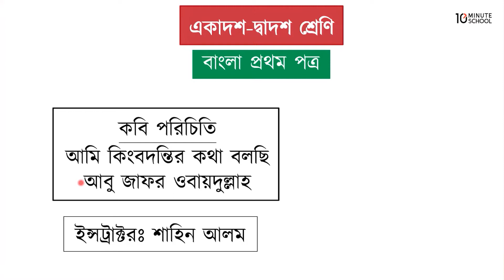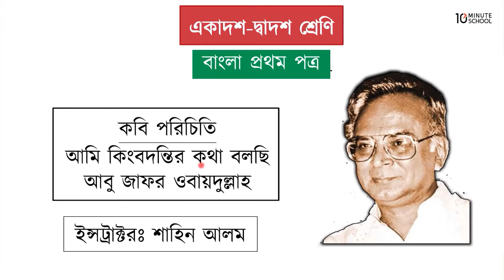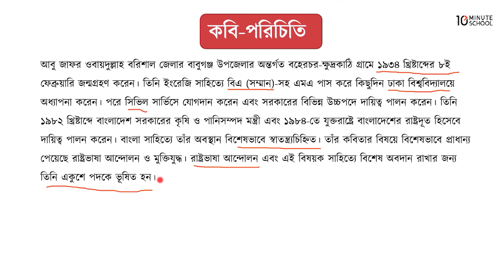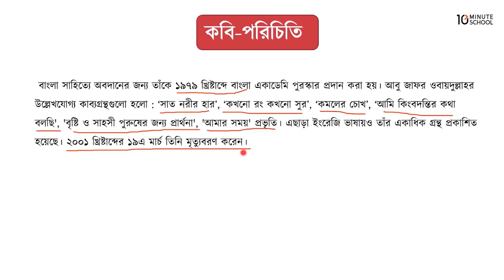আমি কিংবদন্তির কথা বলছি : কবি পরিচিতি - [HSC]